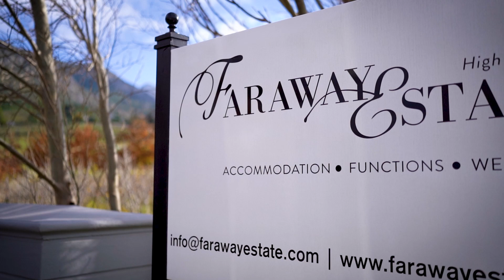Mountain Biking at Faraway Estate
You can now rent E-Bikes and Mountains Bikes during your stay at Faraway Estate. Explore the breathtaking views or visit the Local Wine Farms on your bike.